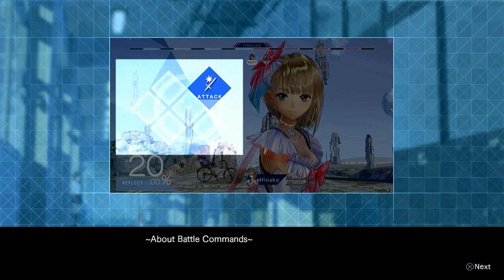Grow To: MissGoa Play Blue Reflection On PSN